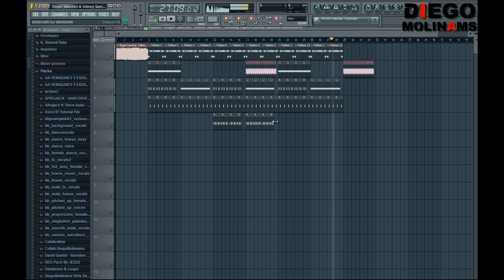FL Studio Remake: Roger Sanchez & Sidney Samson - Flashing Lights (Sidney Samson Remix)